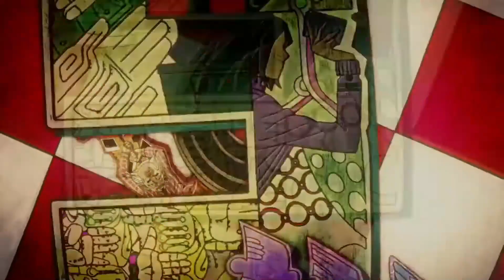[YBA] CMOON PLUCK = UNIRONIC GOD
Tags, ignore these, please.